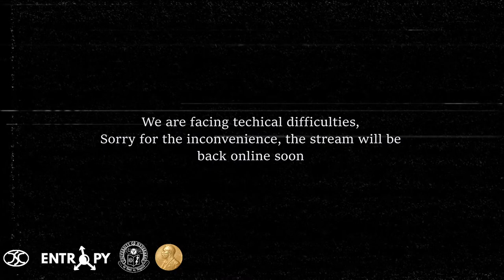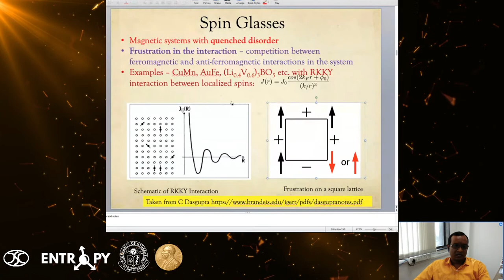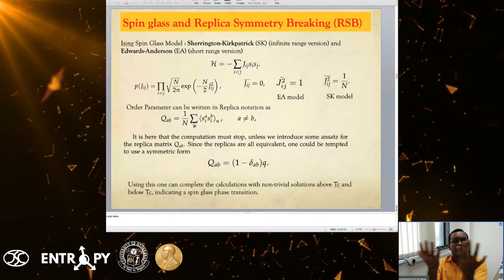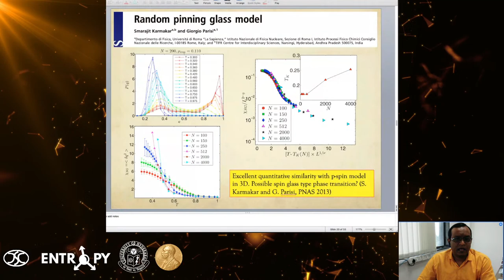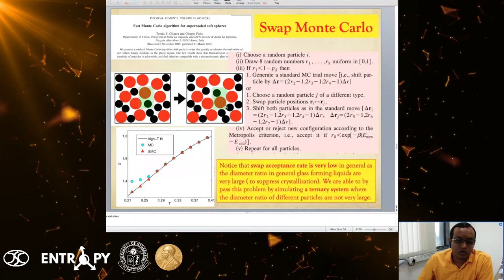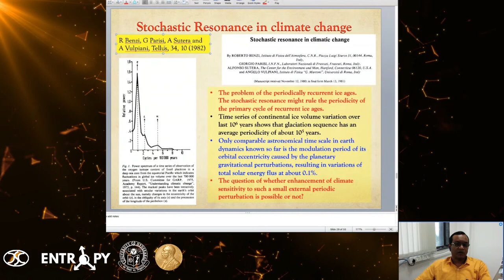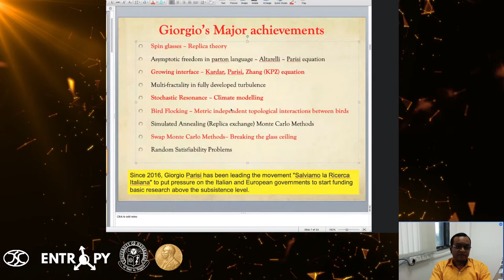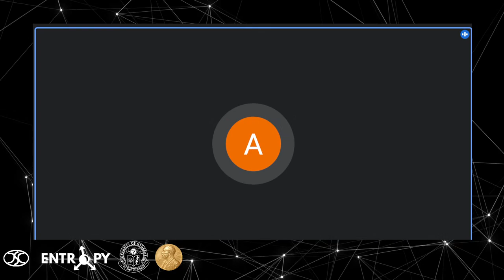Nobelium 2.0 || Physics - "Disordered systems - Work of Gorgio Parisi" || by Prof Smarajit Karmakar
Giorgio Parisi who is already a famous name in the field of
statistical physics, in particular the field of disordered
systems was awarded the Nobel Prize for his contribution
in the field of Physics of disordered systems. The citation
of the Nobel committee reads as follows: "The prize is
given for the discovery of the interplay of disorder and
fluctuations in physical systems from atomic to planetary
scales.". In this talk, I am going to present some of the
main achievements of Giorgio and tell you how these
works of his paved the way for new future research in the
fields as wide as biology, computer science and stock
markets etc. In particular, I will focus on his famous work
of Replica symmetry breaking in the context of spin
glasses, Kardar-Parisi-Zhang equation for the growth of
an interface, Stochastic resonance for climate science
and fast monte carlo method, in particular the swap
monte carlo method for understanding the deep
supercooled glassy states and their implications in the
field. In the end, I will share some of my personal
interactions I had with him when I was doing my
postdoctoral research with him in Rome.